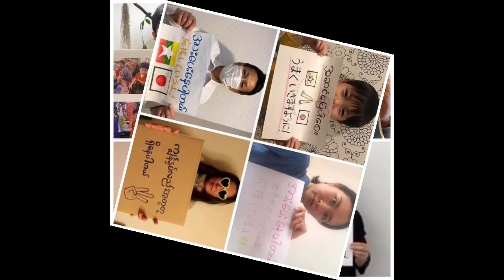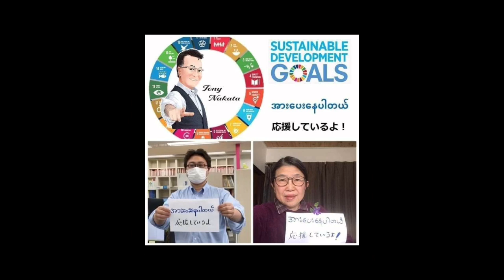ဂျပန်လူမျိုးများမှမြန်မာလူမျိုးများသို့ အားပေးစကား Cheering from Japan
မြန်မာပြည်သူတွေနဲ့အတူ တကမ္ဘာလုံးကရှိနေတာပါ
ဒီတိုက်ပွဲ နိုင်ကိုနိုင်ရပါမယ် .
【ဂျပန်လူမျိုးများမှမြန်မာလူမျိုးများသို့ အားပေးစကား】
Cheering from Japan!
ကျွန်ုပ်တို့သည် မြန်မာပြည်သူပြည်သားတို့၏ အကြမ်းမဖက်မှု၊ လှုပ်ရှားမှုများကို လေးစားဂုဏ်ယူမိပါသည်။
 ကမ္ဘာတဝှမ်းရှိ လူအများစုကလည်း မြန်မာနိုင်ငံ လွတ်လပ်ရေးနှင့်ဒီမိုကရေစီဖော်ဆောင်‌ရေးတို့ အောင်မြင်ရန် ထပ်တူ ဆန္ဒပြုလျက်ရှိနေပါသည်။
ကျွန်ုပ်တို့သည် လက်ရှိ မြန်မာနိုင်ငံမှာ ဖြစ်ပေါ်နေသမျှကို အမြဲစောင့်‌ကြည့်နေပြီး၊ မြန်မာလူမျိုးများနှင့်အတူ တစ်သားတည်းရှိနေပါသည်။
မရေမတွက်နိုင်‌လောက်အောင်သော လူအများကသင်တို့ကို အားပေး
ထောက်ခံလျက်ရှိ‌နေသည်ကို မမေ့ပါနဲ့‌နော်။
 * လွတ်လပ်စွာဝေမျှနိုင်ပါသည်။
 ကျေးဇူးပြု၍ သင်၏ အားပေးထောက်ခံမှုကိုမြန်မာလူမျိုးများထံပို့ပေးပါ။
【日本人からミャンマーへ　届け！応援メッセージ】
私たちは、ミャンマーの人たちの非暴力・不服従のたたかいを、心から尊敬し、応援しています。
世界中で多くの人たちが、ミャンマーの自由と民主化を願っています。
いつも見ています。心はあなたたちと共にあります。
数え切れないほどたくさんの人が、あなたたちを応援していることを、どうか忘れないでください。
※シェア大歓迎です。
ぜひたくさんのミャンマー人たちに、応援の気持ちを届けてください。